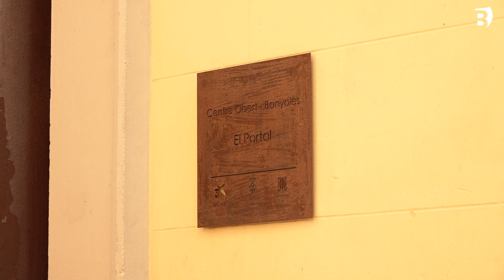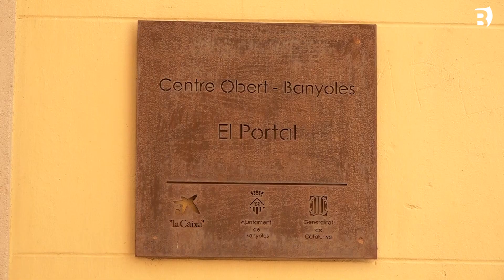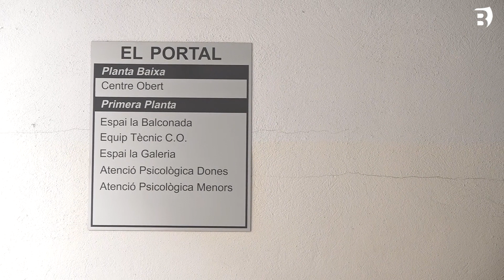Els nous serveis socials de Banyoles han atès prop de 3.000 persones durant el primer any